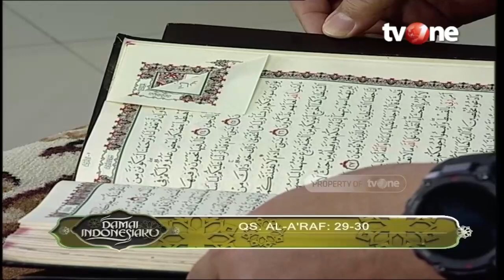AWAS! Sholat Dikerjakan, Tapi Dosa Keterusan! | Damai Indonesiaku religiOne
Jakarta, religiOne - AWAS! Sholat Dikerjakan, Tapi Dosa Keterusan! | Damai Indonesiaku religiOne

Astaghfirullah.. Rajin ibadah, tapi mengapa akhlaknya tak kunjung mulia? Ibadah terus, tapi mengapa akhlak dan moral tidak terbentuk? Maka sepatutnya kita perlu selalu mengingat hal ini dan beristighfar kepada Allah lalu mohon ampun atas perbuatan tercela yang kita lakukan.

Mudah-mudahan kita semua bukan termasuk golongan tersebut..

Saksikan siaran ulan Damai Indonesiaku tvOne hanya di channel religiOne.